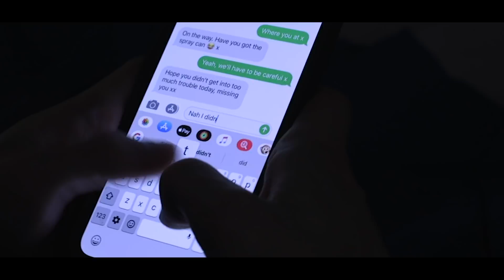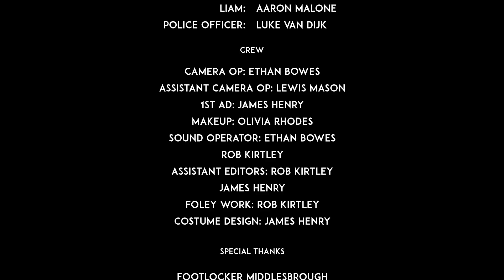Moving In, Coming Out (Short Film)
Moving In, Coming Out follows Sam as he comes to terms with his sexuality. With no where to go, he tells the neighbours and asks for some advice, but was that a good idea?

Written by: James Henry

Director of Photography: Lewis Mason

Camera/Sound Op: Ethan Bowes

Makeup: Olivia Rhodes

Starring:
Rob Kirtley
Clarke Collins
James Henry
Aaron Malone
Luke Van Dijk